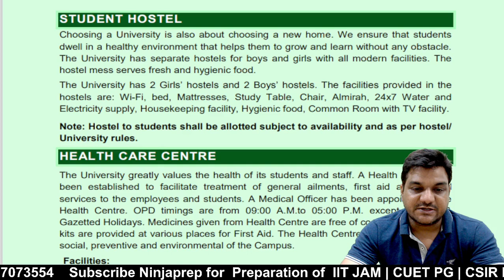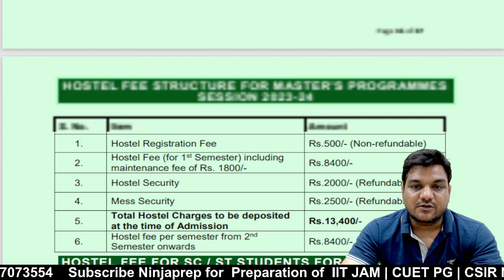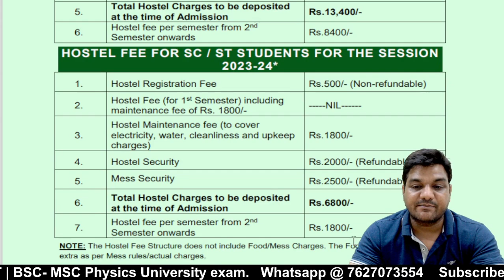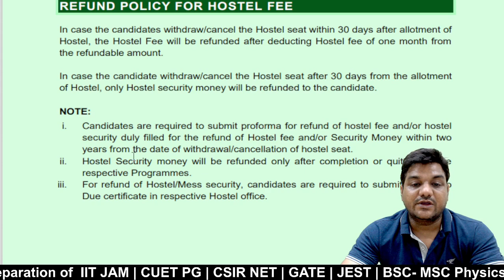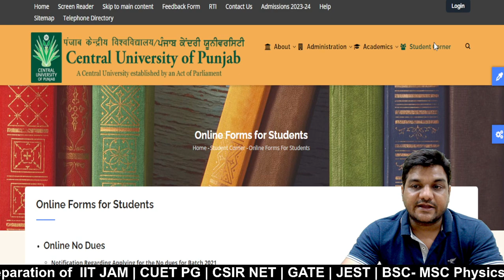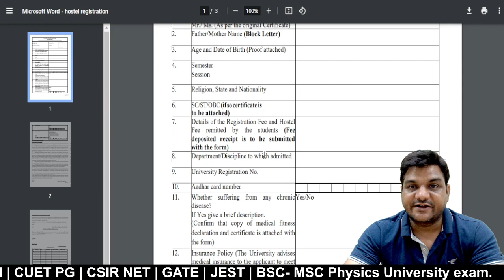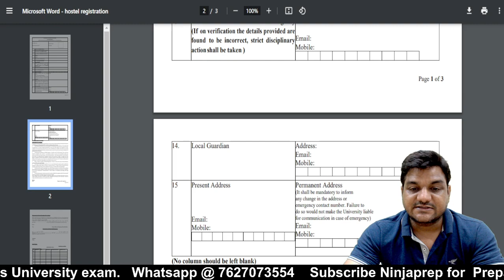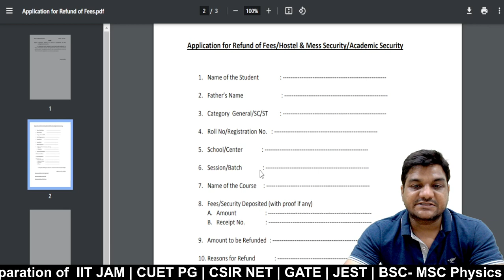Central University of Punjab Hostel Allotment & Withdrawn | CUET PG 2023 | Hostel Refund policy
in this informative video for cuet pg 2023  kapil sir Gives you insight about Hostel facility at central university of Punjab. He will tell You about the Hostel Allotment Process . He also Tell you about the Hostel Fee structure of Central University of Punjab.
 so if you are taking Admission at central university of Punjab though cuet pg 2023 or JOSAA 2023 counselling and want to accommodate Hostel facility then this video for you.

➤Start Your CUET Preparation With CSIR NET / IITJAM 2024

👉New Batch Querry
In this video
1. hostel facility at central university of Punjab
2. hostel fees at central university of Punjab
3. hostel charges at cu Punjab
4. hostel refund policy at central university of Punjab
5. documents for hostel allotment at central university of Punjab